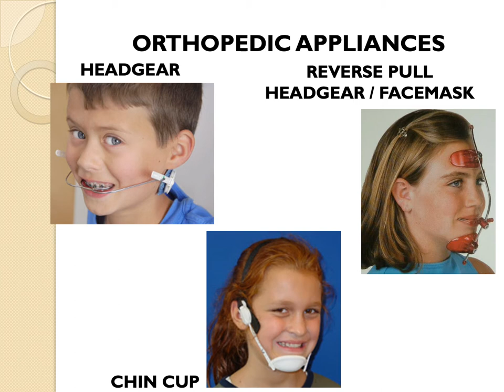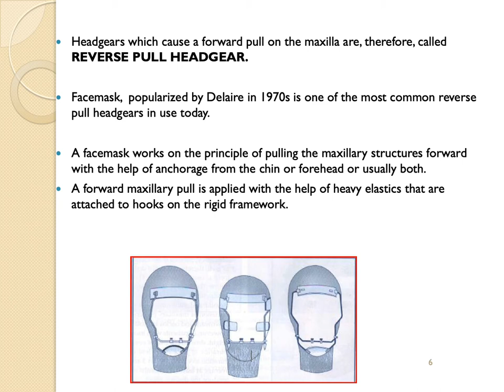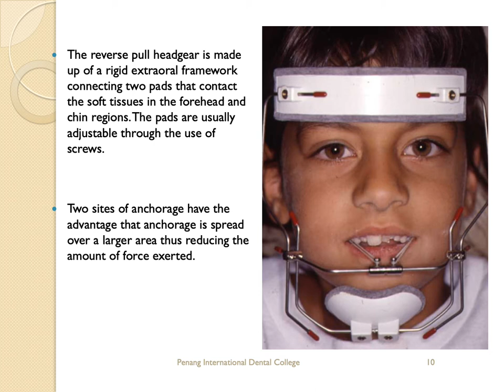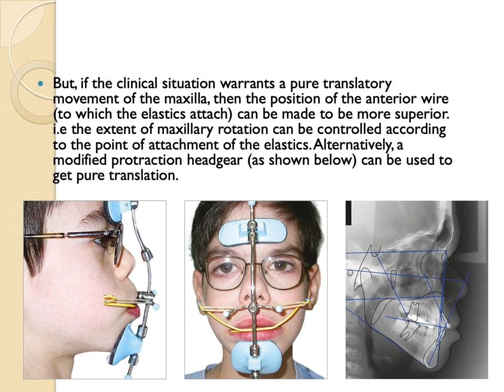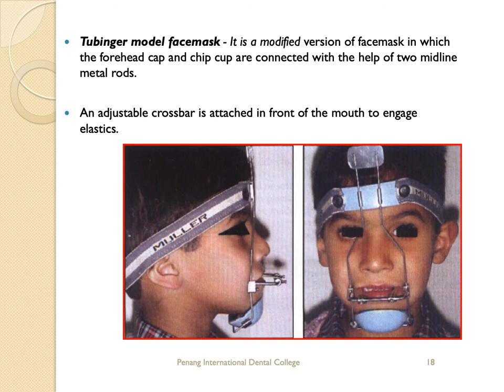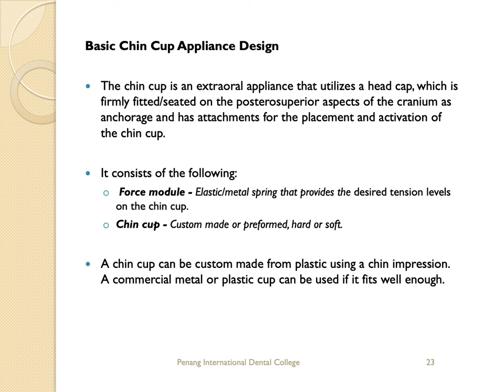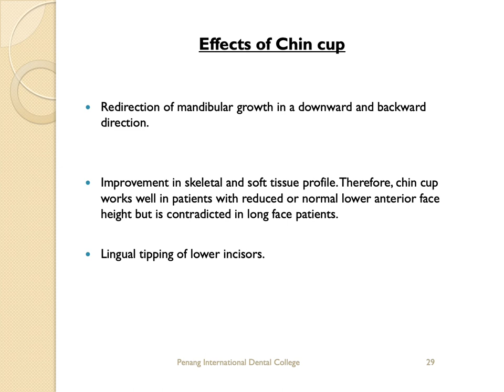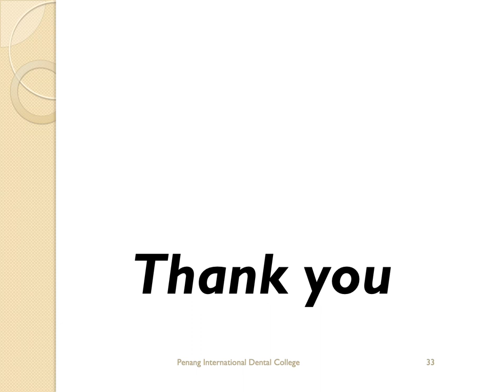Orthopaedic Appliances Part 2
Title: ORTHOPAEDIC APPLIANCES PART 2
Date : 22/3/2021
B24
Orthodontics